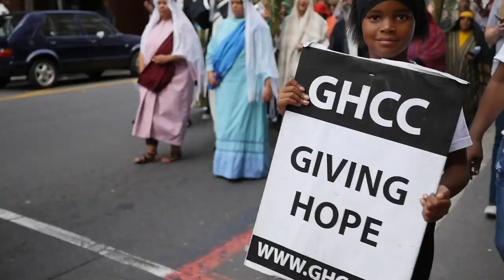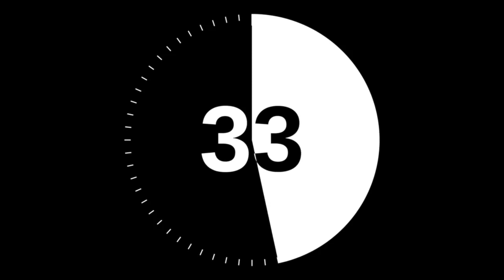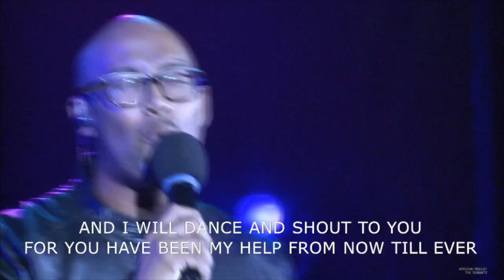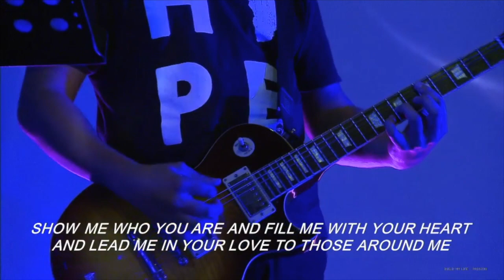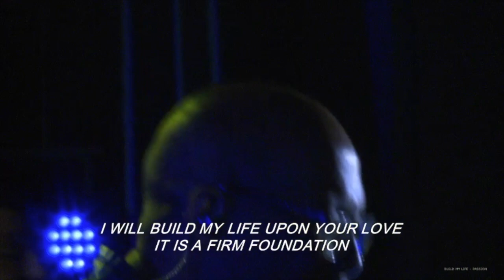God's Promise to You | Pastor Neville McDonald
Enter into the presence of God with us and hear a message sure to inspire you from Pastor Nev.